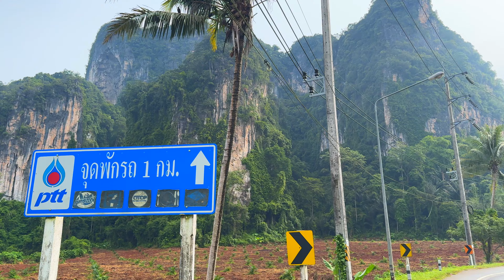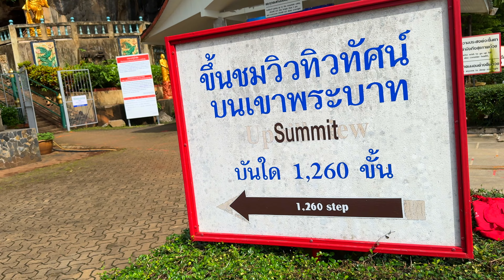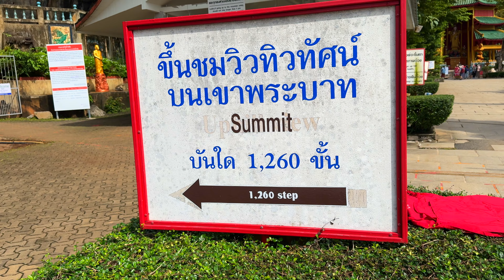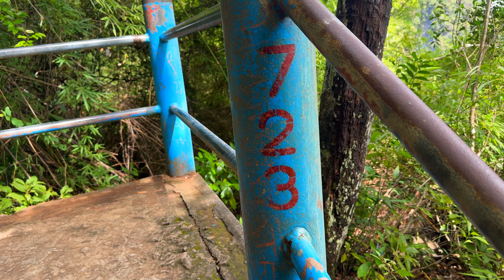Schaffst du die 1.252 Stufen? Tiger Cave Tempel Krabi Thailand November 2024 Teil 4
Schaffst du die 1.252 Stufen? Begleite mich auf die abenteuerliche Reise zum berühmten Tiger Cave Tempel in Krabi, Thailand! Entdecke atemberaubende Ausblicke, spirituelle Orte und die Herausforderung dieser epischen Treppe.

Can you conquer the 1,252 steps? Join me on an adventurous journey to the famous Tiger Cave Temple in Krabi, Thailand! Discover breathtaking views, spiritual sites, and the challenge of this epic staircase.

Viel Spaß mit Stop Auszeit